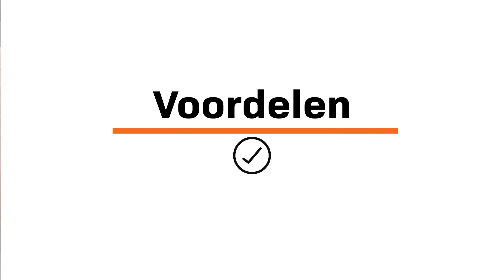Garden Impressions Bianca loungeset I Review video I Tuinmeubelen.nl